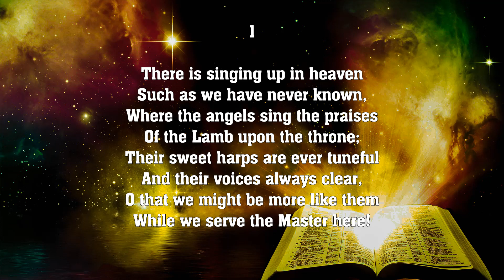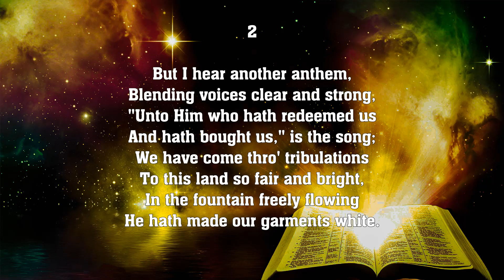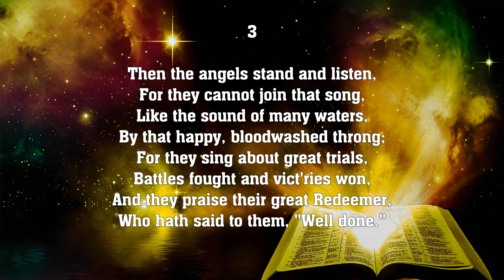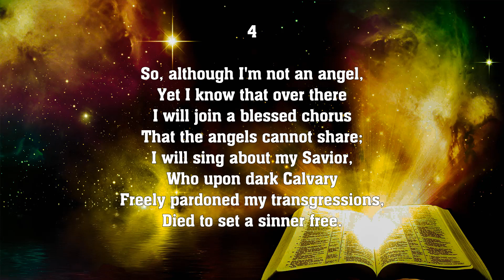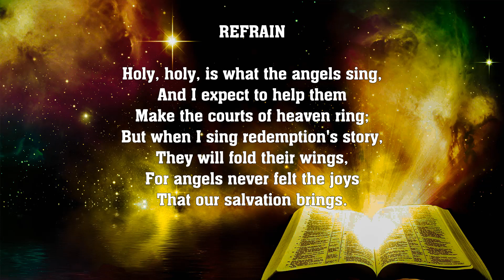Holy, Holy, Is What the Angels Sing - Hymn No. 425 | SDA Hymnal | Instrumental